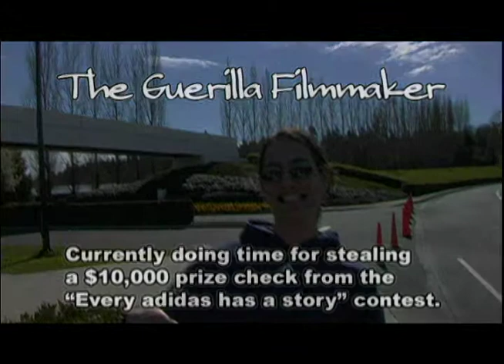adidas for life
A long time ago I entered an contest. I lost. Here is that failure.